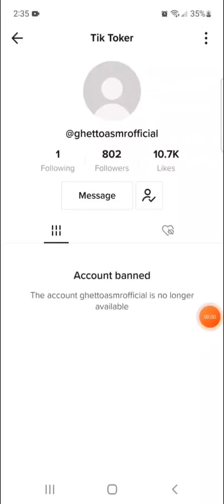Ghettoasmr Official GoodBye.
ik this Isn't the last we will see of him but For now he's banned on TikTok.